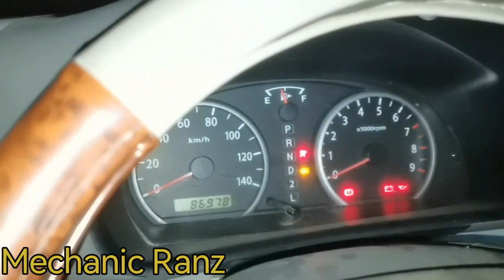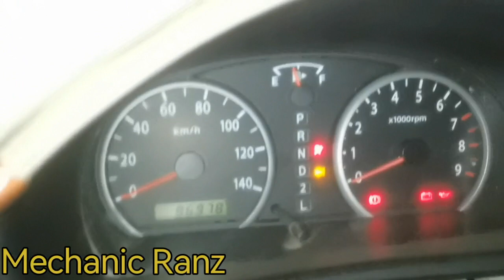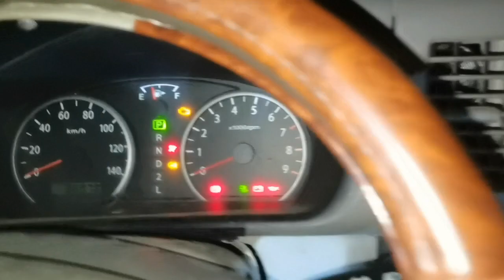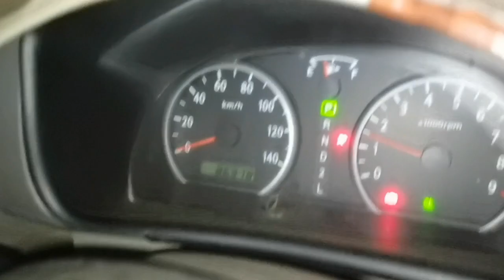DA64V transformer van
Isang pagkakamali sunog ang
Computer box